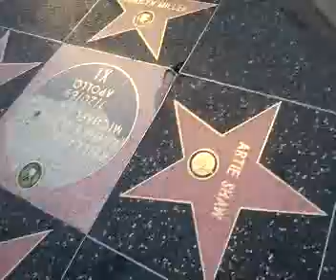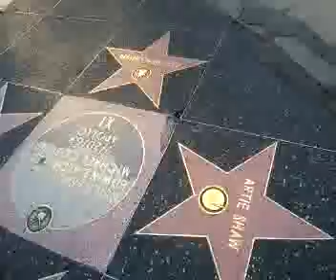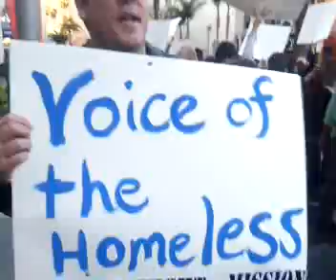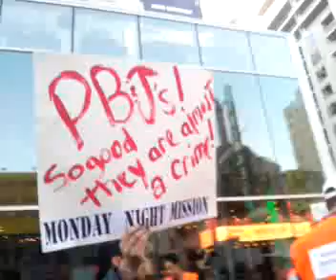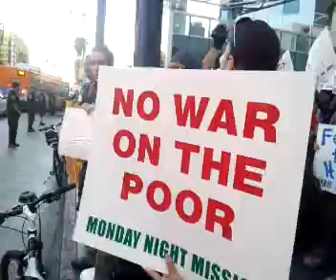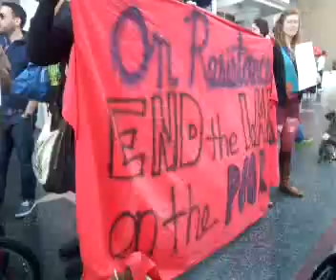Marh for the Right to Feed the Unhoused